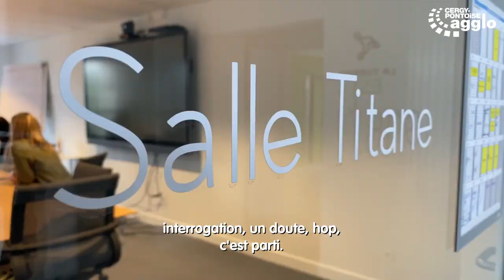MIDI PILE, 100e entreprise installée à la Turbine de Cergy-Pontoise !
Créée en 2020, MIDI PILE est une entreprise de livraison responsable spécialisée dans le dernier kilomètre. Fondée par Yasmine Iamarene, la startup propose un transport durable par des livreurs salariés et s’engage pour la réduction de son empreinte carbone. Elle est la 100e entreprise à s’installer dans l’Incubateur Pépinière Hôtel d'Entreprises de Cergy-Pontoise : La Turbine !